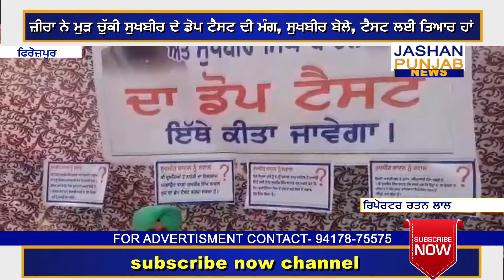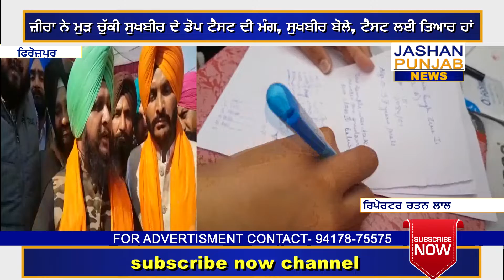ਸੁਖਬੀਰ ਸਿੰਘ ਬਾਦਲ ਨੇ ਕਿਹਾ ਮੈ ਡੋਪ ਟੈਸਟ ਲਈ ਤਿਆਰ ਹਾ ਜੀਰਾ ਦੀ ਕੀਤੀ ਜੁਬਾਨ ਬੰਦ